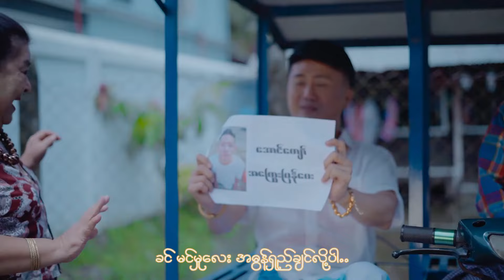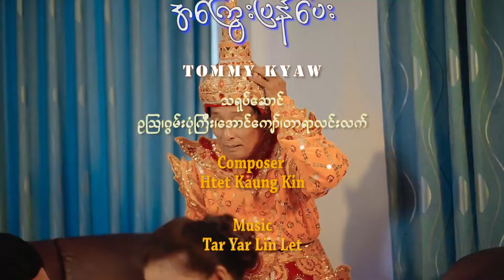Tommy Kyaw -အကြွေးပြန်ပေး (Official Music Video)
Title:အကြွေးပြန်ပေး (Official Music Video)
Artist: Tommy Kyaw
Composer:Htet Kuang Kin
Cast - ဥဩ,ဂွမ်းပုံကြီး,အောင်ကျော်,တာရာလင်းလက်
Mixing: Ko Feel
Studio: Artist -9 & KF
Director: Aung Nay Yell

1.I Can't Believe - Single [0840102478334]
6.Tha Ti Ya Pay Pr (Feat.Hein Htut) - Single [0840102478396]
7.Tha Won Ma To Pr Nak (Feat. Ka Kyoe, A Quse) - Single [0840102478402]